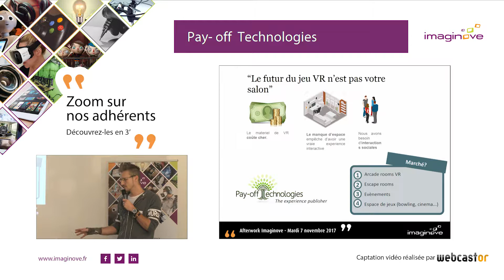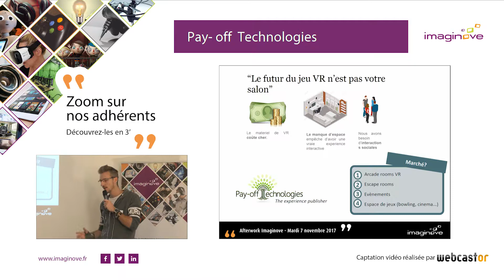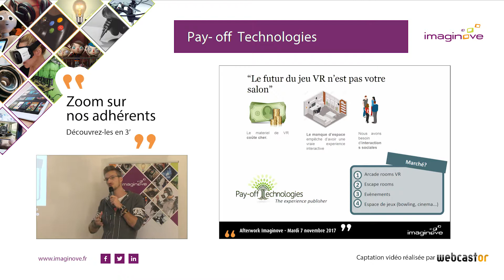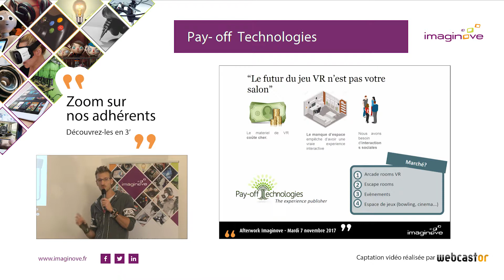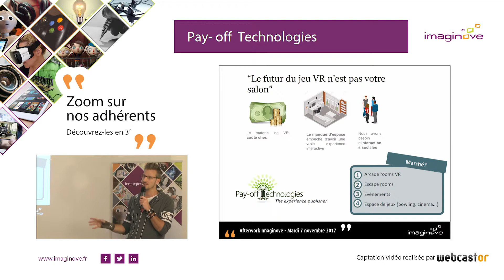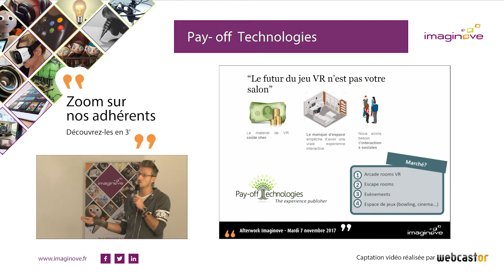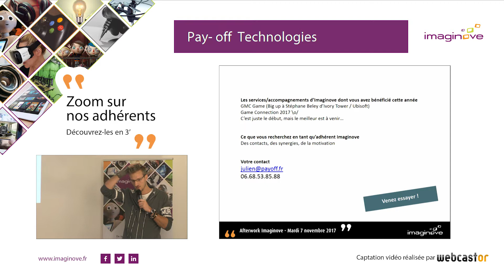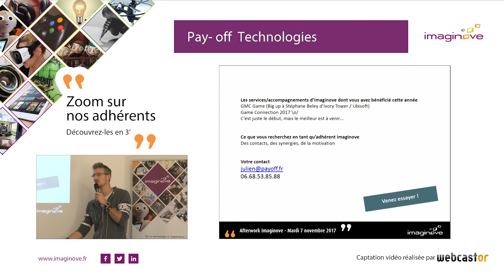Pitch Pay Off Technologies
3 minutes pour découvrir Pay Off Technologies (créateur de nouvelles expériences de jeu en VR) avec Julien MILLET.

🌟 Merci à Webcastor pour la captation vidéo